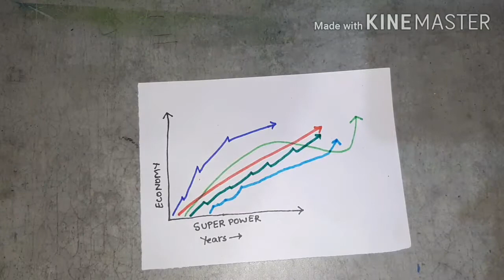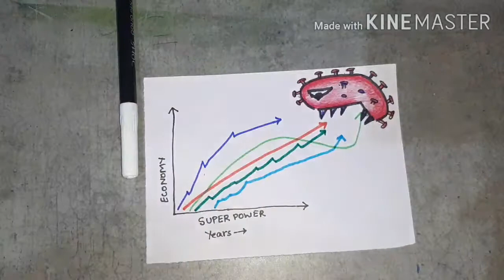Corona virus effect economy badly || Covid19 eat Economy || Drawing corona virus vs Economy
hello friends , here is painting in which corona virus i.e covid19 eat all countries economy.
corona poster

corona poster,
corona virus tekenen en schilderen bewustzijn in de franse taal
Corona-Virus Zeichnen und Malen Bewusstsein in französischer Sprache
poster virus corona yang mudah dibuat,
covid 19 drawing poster easy,
coronavirus drawing simple,
corona drawing,
corona drawing very easy,
corona drawing pictures easy,
poster covid-19 virus,
corona drawing easy,
coronavirus drawing pictures simple,
draw corona pictures,
coronavirus poster,
corona poster making,,
corona virus drawing,
drawing corona,
drawing corona picture,s
easy drawing,
how to draw a covid-19
simple drawing ideas
corona drawings
corona pics drawing
covid 19 drawing
poster corona
corona related pictures drawing
coronavirus drawing easy
covid 19 drawing poster
covid-19 drawing
covid-19 virus poster
drawing coronavirus as a human
poster covid 19 stay at home
poster virus corona
corona drawing hard
corona easy drawings
corona posters
coronavirus drawings very easy
covid 19 poster drawing
drawing ideas easy
drawing simple
easy drawing coroana
how to draw a coronavirus pictures easy
how to draw corona
poster corona virus
corona awareness drawing
corona draw
corona drawing simple
corona drawings easy
corona painting
corona pictures
corona virus drawing picture
corona virus poster
corona virus poster making
coronavirus drawing so easy
coronavirusdrawing
covid 19 poster
covid-19 drawing easy
covid-19 drawing pictures easy
drawing based on covid 19
drawing on corona
drawing on corona virus
easy drawing about corona
easy drawing of corona virus
how to draw corona picture
how to draw pictures related to coronavirus
how to make covid-19 drawing
poster making on coronavirus
poster on corona virus
very easy drawing
any drawing
corona arts drawing
corona awareness pencil drawings
corona drawing in pencil
corona drawing picture
corona drawing with pencil
corona painting easy
corona pencil drawings
corona picture art
corona poster drawing
corona related drawings
corona virus drawings
coronavirus awareness pictures how to draw
coronavirus drawing drawing drawing
coronavirus drawing easily
coronavirus drawing for class 1
coronavirus drawing poster
coronavirus drawing simple easy
coronavirus drawing very easy
coronavirus drawing very very easy
coronavirus easy drawings
coronavirus poster colour drawing
covid 19 easy drawing
covid 19 poster easy
covid-19 draw
covid-19 poster
covid-19 virus drawing
covid19 poster
doctor drawing
draw coronavirus easy
drawing about coronavirus easy
drawing book coronavirus
drawing corona virus
drawing coronavirus easy
drawing covid 19
drawing covid19
drawing ideas
drawing of covid 19
drawing on covid19
drawing poster covid 19
drawing poster of corona
drawing virus corona
drawings for corona
drawings on corona
drawings related to corona virus
easy corona drawing
easy drawing corona
easy drawing on coronavirus
how to draw a corona picture
how to draw corona virus
how to draw covid 19
how to draw korona
how to make a corona virus poster
how to make poster on corona virus
painting on corona virus
pencil drawing for covid 19
poster covid 19
poster for corona virus
poster making covid 19
poster making on corona virus
poster making on covid 19
poster on coronavirus
poster on covid 19
poster stay at home simple
poster tentang corona
poster tentang covid 19
posters on covid 19
simple coronavirus drawing
virus drawing
sensibilisation au dessin et à la peinture du virus corona en langue française
法语中的电晕病毒绘画知识
法語中的電暈病毒繪畫知識
conciencia del dibujo y la pintura del virus corona en francés
கொரோனா வைரஸ் வரைதல் மற்றும் பிரஞ்சு மொழியில் ஓவியம் விழிப்புணர்வு
కరోనా వైరస్ డ్రాయింగ్ మరియు ఫ్రెంచ్ భాషలో పెయింటింగ్ అవగాహన
consapevolezza del disegno e della pittura del virus corona in lingua francese
korona vīrusa zīmēšana un gleznošana franču valodā
рисование коронирусным вирусом и рисование на французском языке
ফরাসি ভাষায় করোনার ভাইরাস আঁকার এবং চিত্রকলার সচেতনতা
świadomość rysowania i malowania wirusem koronowym w języku francuskim